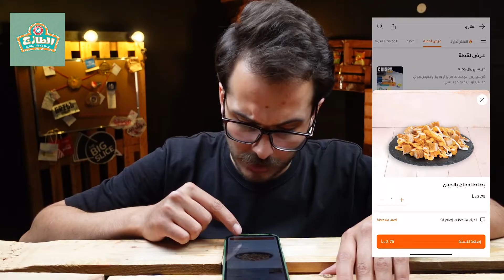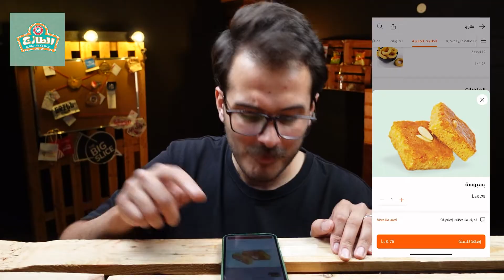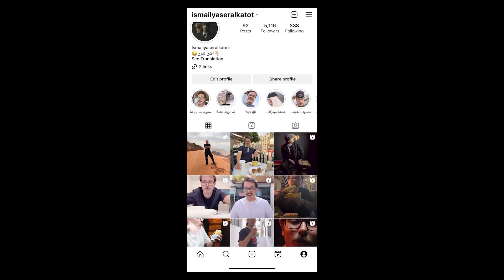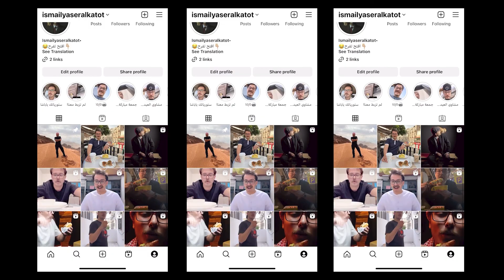جربت منيو كامل من الطازج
حلقة كل  جمعة وثلاثاء على الساعه ٦ لعيونكم ❤️😍

وهاي هي تجربتنا لليوم اذا ببالكم فكرة حابين تشوفوها احكولنا 🔥

وشوفولي ستوري الانستجرام بطريقكم 🤫